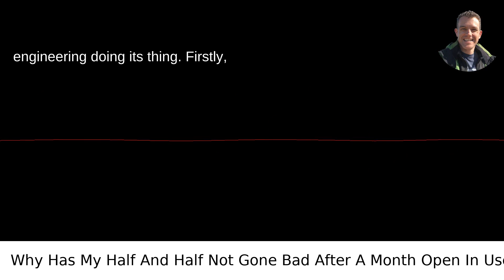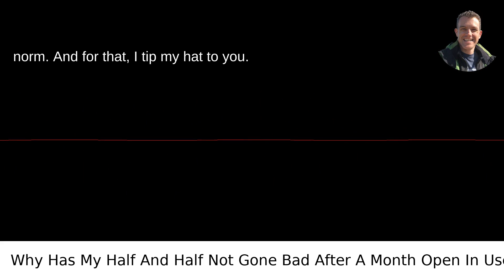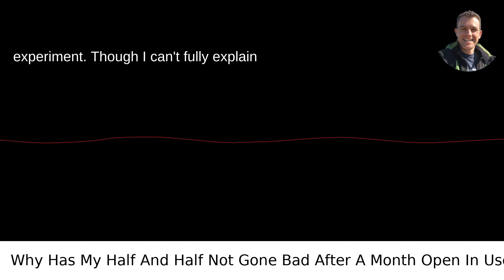Why Has My Half And Half Not Gone Bad After A Month Open In Use?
I answered this question on Quora My video answer to the question: Why Has My Half And Half Not Gone Bad After A Month Open In Use?